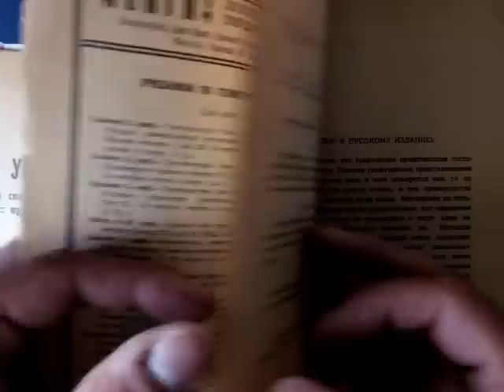📚 Максим Осовский | Графические методы в планировании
Ауэрбах Ф. Графические представления.1925 г. Перевод В.А. Крогиуса со второго немецкого издания
Бритон Виллард К. Графическое изображение фактов. С рисунками, 249 рис.в тексте. Пер.с англ.С.Займовского. М. Изд-во `Экономическая жизнь` 1927г. 340с.
Бызов Л.А. Методы графических изображений. 1930
Графический контроль плана. Метод Ганта. М. Союзоргучет. 1932
Графические методы в планировании и распределении работ. М. Союзгоручет 1934г. 55 с.
Графические методы в статистике, планировании и учете [Текст] : Пособие для экон. высших учеб. заведений и для самообразования / Предисл. акад. С. Г. Струмилина. - Москва; Ленинград : Госпланиздат, 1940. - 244 с., 1 вкл. л. граф. : черт., граф., схем., диагр
Бызов Л.А. Графические методы в планировании, статистике и учете. - М.: Госстатиздат, 1952